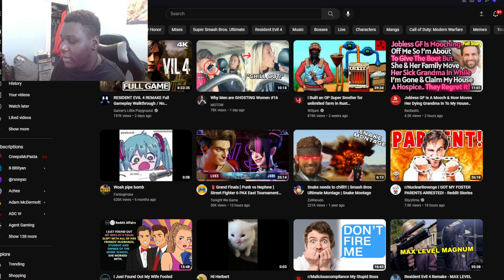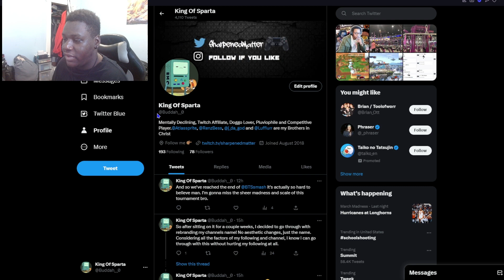Why did I go from "SharpenedMatter" to "Buddah"? (Read Description)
I came up with the name "SharpenedMatter", towards the end of middle school, although the name was original it was still conjured from the brain of kid who was just entering puberty XD

I decided to make the name switch after nearly a month of stewing on it and factoring in all of my current following and whatnot. The name "Buddah" was given to me a little after my birth, it is something specifically unique to me and I have always liked the name so that's one of the reasons for my decision. Another reason is that I started to feel like I could do better than "SharpenedMatter", while it is original I always wanted something shorter than that and realizing that I am serious about content creation and making it a full time job, I felt that something needed to change and the name was one of them.